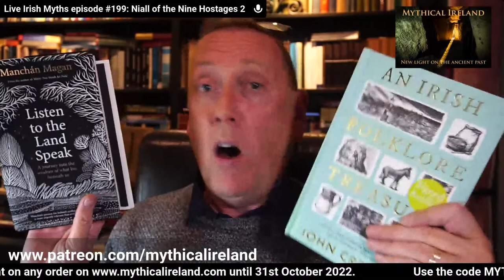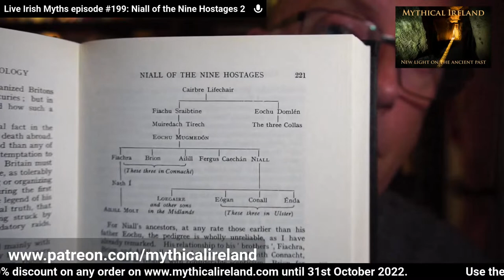Live Irish Myths episode #199: Niall of the Nine Hostages 2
In today's episode of Live Irish Myths, I will continue with the second part of our exploration of the figure of Niall of the Nine Hostages, one of the most famous and illustrious of the High Kings of Tara. Who was he, who was he descended from and what were his stories? This is the second of a two-part series.